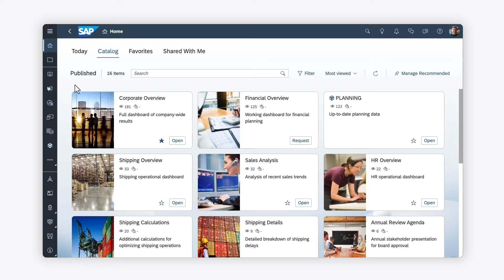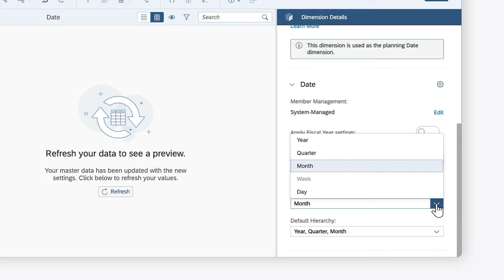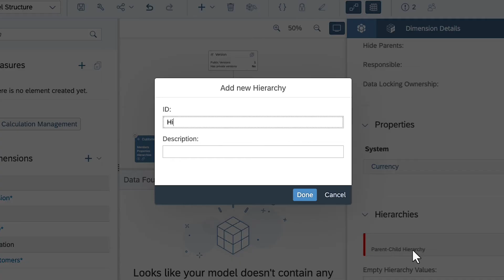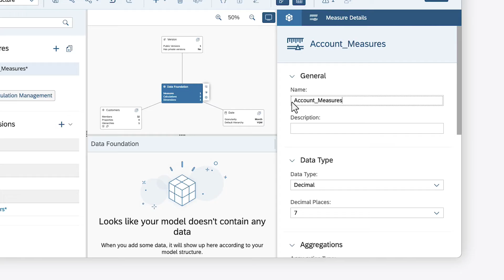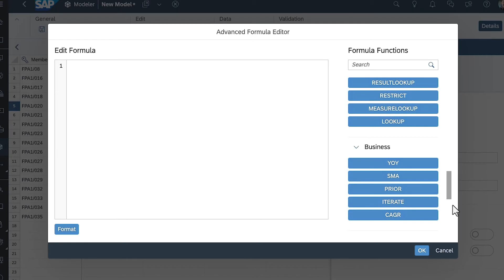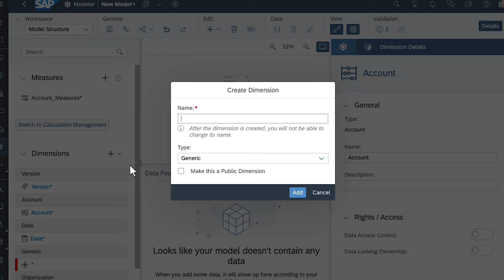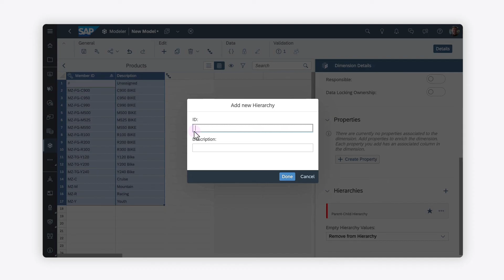How to Create Planning Models from Scratch (New Model Type): SAP Analytics Cloud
In this video, you will create a planning model of the new model type by creating dimensions, a measure for all account values, and saving the model so you are ready to import or enter data.

Chapters:
0:00 Introduction
0:26 Version dimension
0:47 Date dimension (time range, granularity)
1:23 Date preferences (week-based date pattern, fiscal year)
1:50 Planning preferences (data disaggregation)
2:05 Currency Conversion preferences
2:23 Create the Organization dimension
3:14 Create Measures (for Account dimension)
3:36 Set Units and Currencies
4:18 Create the Account dimension
5:30 Structure Priority preferences
5:48 Create Generic dimensions
6:18 Save the model